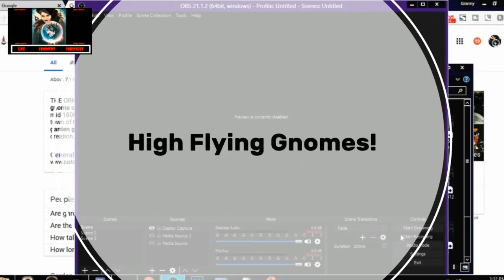High Flying Gnomes!